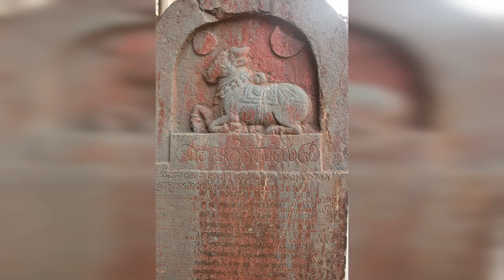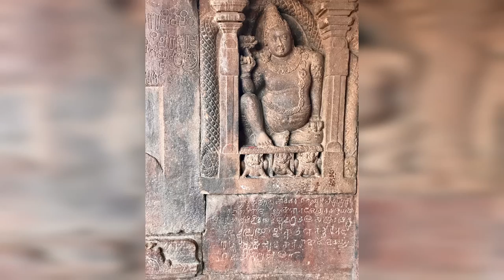The Foolish Friend - Panchatantra English Stories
A king, while visiting his wives' apartments, took a monkey from a neighbouring stable for a pet. He kept him constantly close at hand for his amusement, for as it is said, parrots, partridges, doves, rams, monkeys, and such creatures are a king's natural companions.
It goes without saying that the monkey, fed on the various dishes that the king gave him, grew large and was given respect by all who surrounded the king. Indeed, due to his love and exceeding the trust of the monkey, the king gave him a sword to carry.
In the vicinity of the palace, the king had a grove artfully planted with many trees of various sorts. Early in the springtime, the king noticed how beautiful the grove was. Its blossoms exuded a magnificent fragrance, while swarms of bees sang praise to the god of love. Thus overcome by love, he entered the grove with his favourite wife. He ordered all his servants to wait for him at the entrance.
After having pleasantly strolled through and observing the grove, he grew tired and said to his monkey, "I want to sleep a little while in this arbour of flowers. Take care that nothing disturbs me!" Having said this, the king fell asleep.
Presently a bee, pursuing the aroma of the flowers, betel, and musk, flew up and lit on his head. Seeing this, the monkey thought angrily, "What is this? Am I to allow this common creature to bite the king before my very eyes?"
With that, he proceeded to drive it away. However, in spite of the monkey's defence, the bee approached the king again and again. Finally, blinded by anger, the monkey drew his sword and struck down the bee with a single blow. However, the same impact also split the king's head.
The queen, who was sleeping next to the king jumped up in terror. Seeing the crime, she said, "Oh, oh, you foolish monkey! What have you done to the king who placed such trust in you?"
The monkey explained how it had happened, but after that, he was shunned and scorned by everyone. Thus it is said, "Do not choose a fool for a friend, for the king was killed by a monkey."
And I say, "It is better to have a clever enemy than a foolish friend."